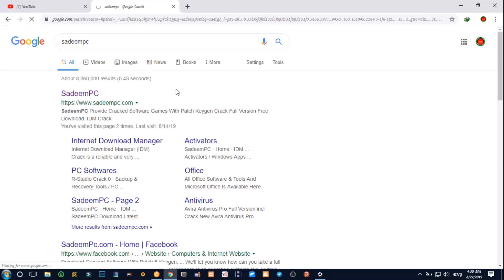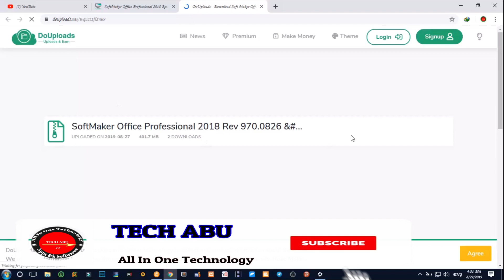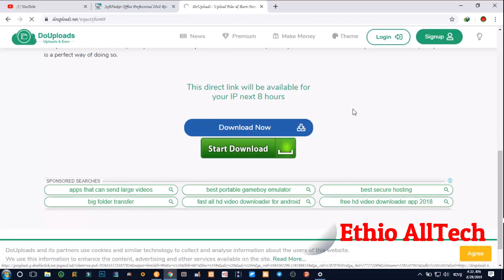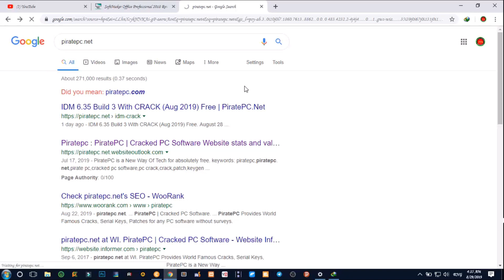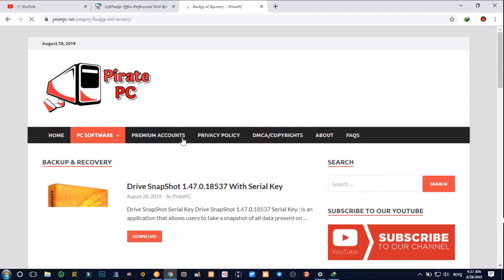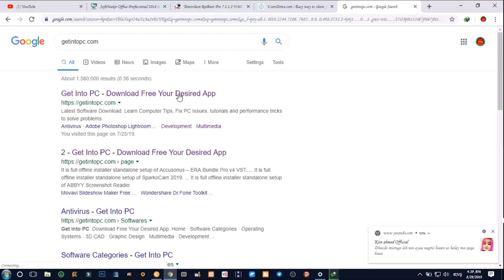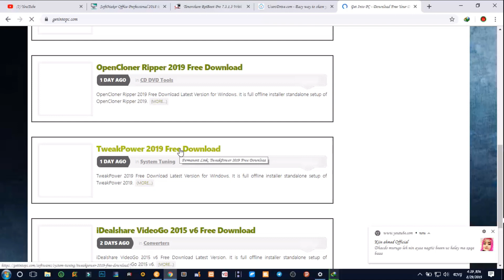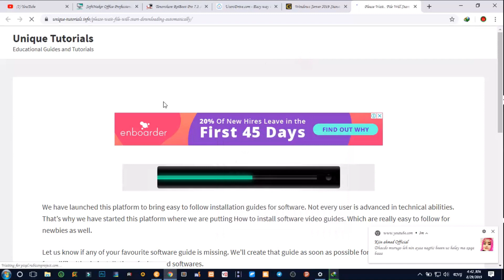የ ኮምፒውተር ሶፍትዌሮችን በ ነጻ የሚያወርዱባቸው ምርጥ ድህረ ገጾች የምትፈልጉትን ማውረድ የሚችሉበት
እጅግ ወሳኝ የሆኑ የ ላፕቶፕ እና ዴስክቶፕ ሶፍትዌሮችን የምታወርዱባቸው ዌብሳይቶች

⏩ እኔን በተለያየ መንገድ ለማግኘት የ ሚከተሉትን አማራጮች ይከተሉ ⏩